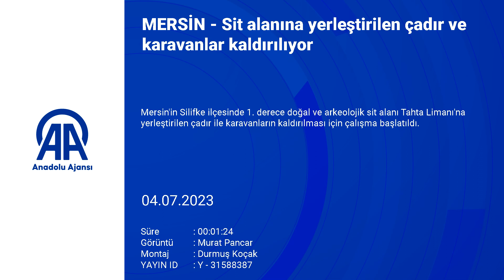Mersin'de sit alanına yerleştirilen çadır ve karavanlar kaldırılıyor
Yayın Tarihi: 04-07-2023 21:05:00